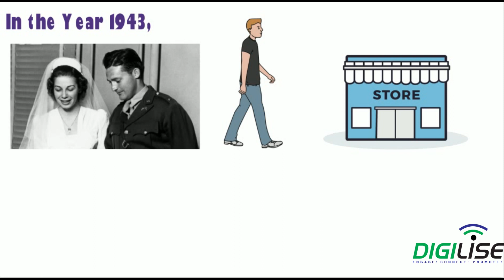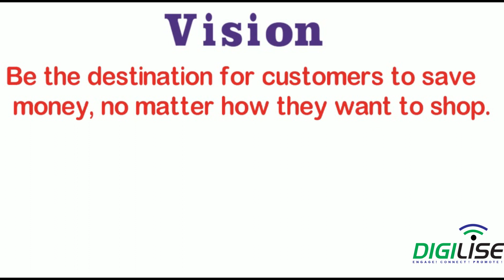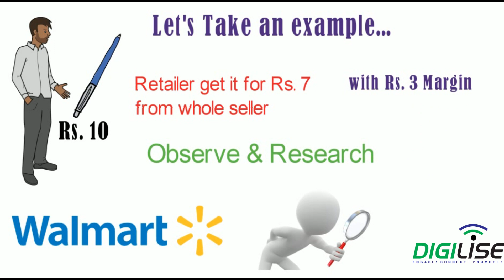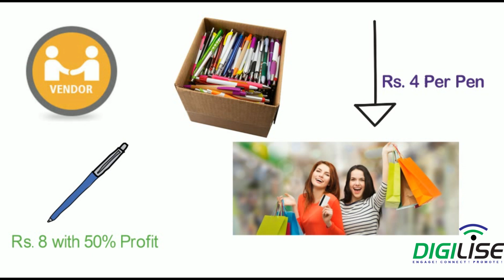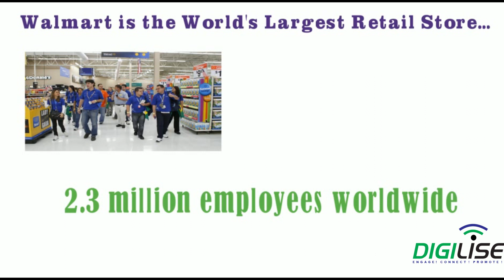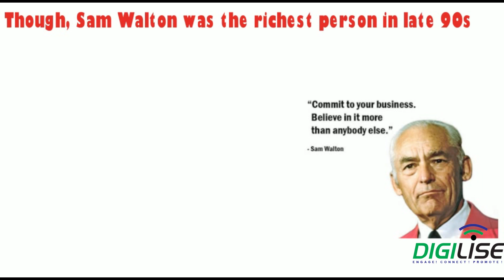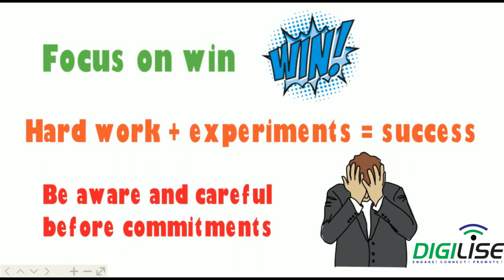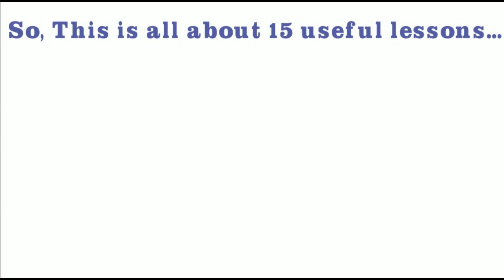How Walmart Became The World's Largest Retail Store? Complete Case Study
We have shown the complete case study of Walmart.

This video includes the following:

Walmart's history with Sam Walton,

Vision & Mission, Business Model,

amazing facts,

plenty of learnings for your business and life.

Hurry up! Watch this Walmart
now!

Comment on us if you have any queries.

We are Digital Marketing Agency & Training Hub who dispense digital marketing services and help digital Learners to become digital leaders of this golden online era.

Gifs: Giphy.comImages: Google.com

Video editing: Filmora.com, Videoscribe.com